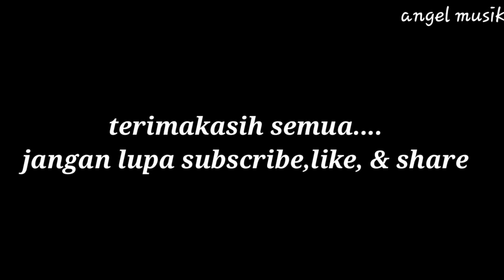REVIEW CREAM MALAM WARDAH ANTI AGING - RENEW YOU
RENEW YOU :
Anti aging night cream
Advanced RecoverAge System
With Advanced Moisrurizing
Complex,Vit E , PureResveratrol,Peptide and 5 Botanical Extracts